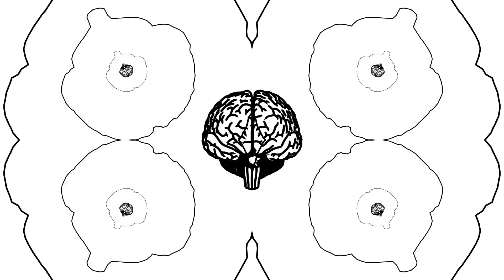Chainska Brassika - Knowledge is King [Official Video 2015]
Driven by irresistibly catchy horns, typical of 'the rising stars of the London ska scene' (Richie Cadence, efestivals), Chainska Brassika explore an existence where 'feeling is knowing and knowledge is king', taking you closer to the 'Place You'd Rather Be', where you can find these young lads dancing from dusk til dawn. Following 'Bad Habits', comes 'Knowledge Is King'; the second single from the forthcoming debut album - 'Skinna' - out Nov 20th.
'Knowledge Is King' will be available from all digital online stores and streaming sites from Aug 24th.

Whilst Chainska Brassika have been setting stages on fire (not, quite, literally) at festivals all over the UK this summer, and finishing their debut album, the drummer of the band, Seth, has also managed to find time to create a graphic animation for the new single